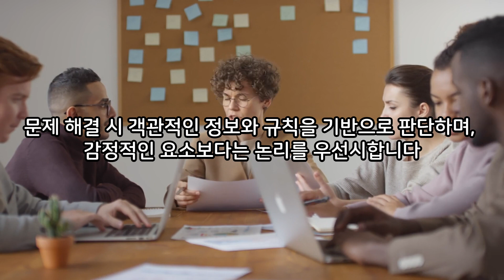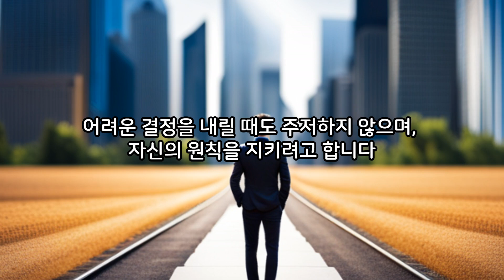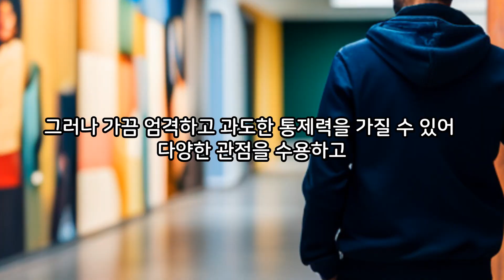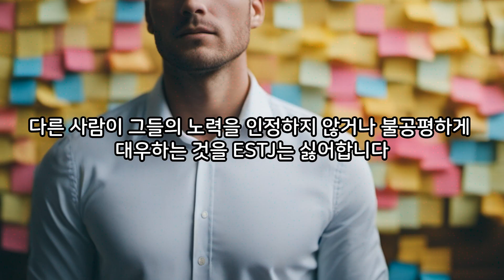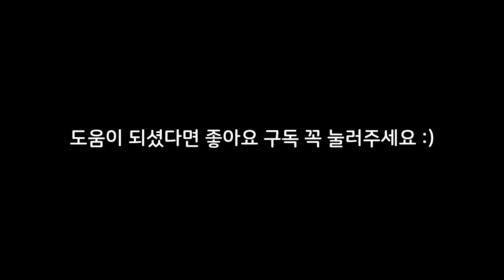ESTJ 특징과 엣티제가 싫어하는 행동 / ESTJ 빡치게 하는법~!!